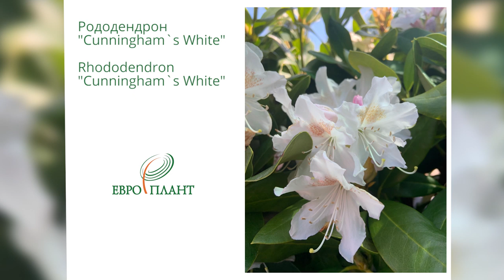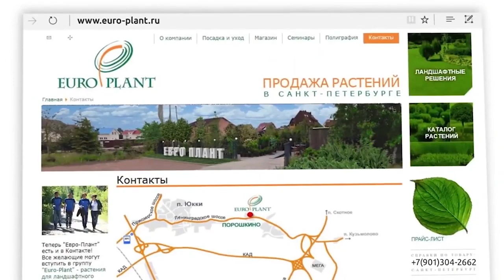Рододендроны вечнозелёные, листопадные, полулистопадные, морозостойкие для северных регионов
Возможно, что не все знают, что одна из специализаций садового центра "Евро-плант" – это рододендроны. Лена Полякова каждый год отыскивает новые гибриды и сорта рододендронов, которые устойчивы для северных регионов и успешно зимуют в Ленобласти. Сегодня мы буквально галопом промчались по площадке садового центра с Евгенией Магдыч в поисках самых красивых кустиков этих растений.

Выбрать листопадный рододендрон, полулистопадный или вечнозелёный? Высокий или почвопокровный? Цвет, форма и размер – всё имеет значение! В одном ролике, конечно, всё не рассказать, но мы надеемся, что вместе с вами мы определимся с основными вопросами и продолжим тему рододендронов в других наших роликах. Присоединяйтесь к дискуссии в комментариях.